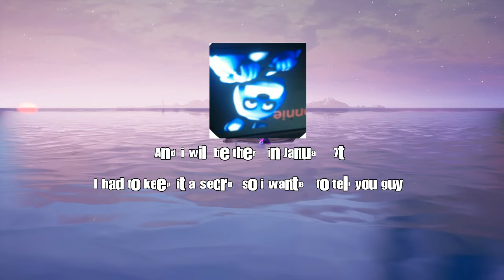I received a style for one of my items O_O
Wow! Maybe a New Music Concert